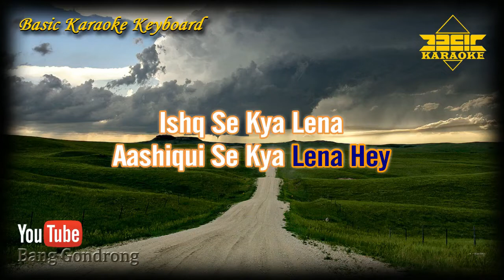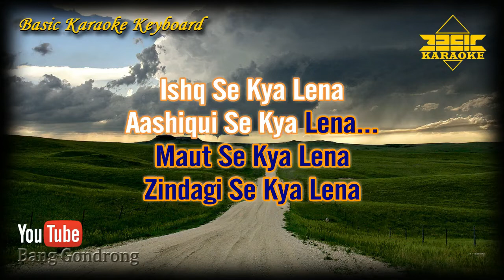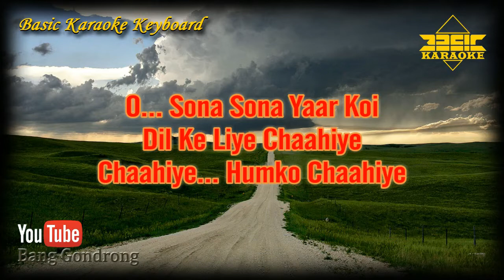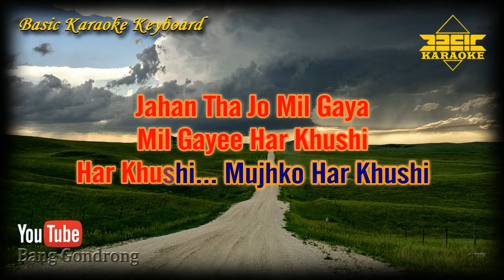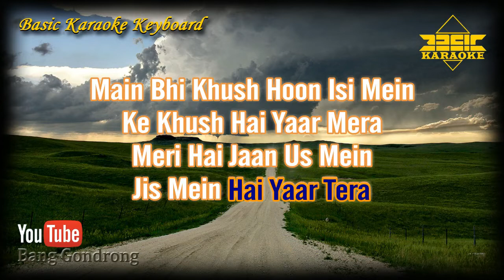Hello Brother OST Hello Brother (Karaoke/Lyrics/No Vocal) | Version BKK_KN7000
~ This Version is not the Original Version, and is not performed by Hello Brother OST Hello Brother

Content Lisensi :
TSeries Publishing, LatinAutorPerf, UMPG Publishing, LatinAutor, Saregama Publishing, Sony ATV Publishing
And Hexacorp (music publishing)